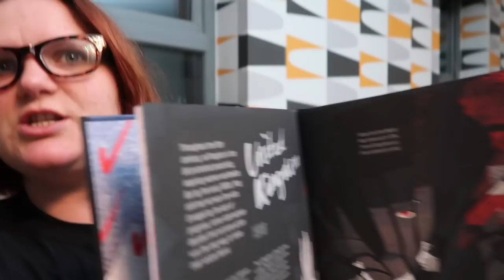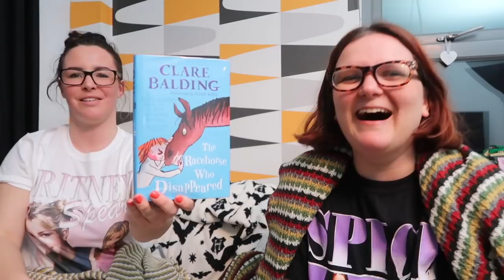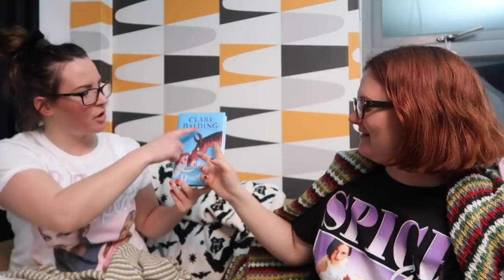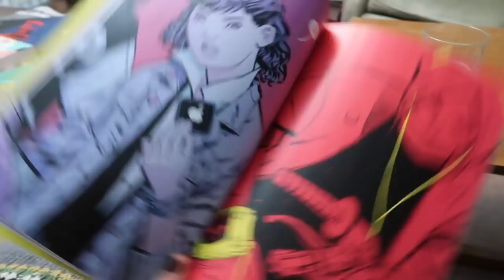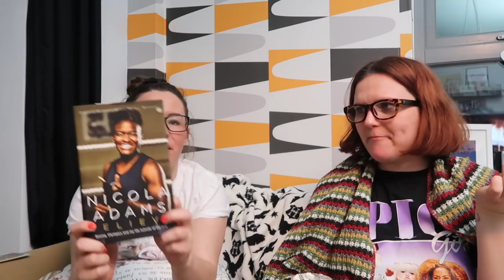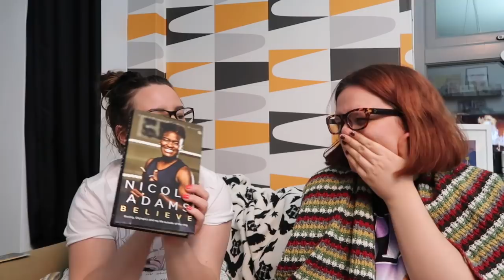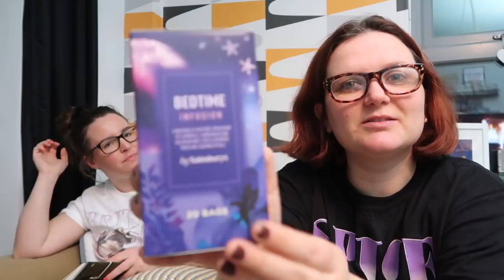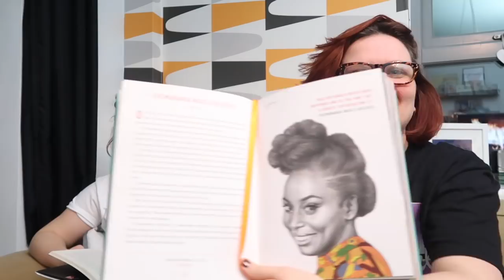Cosy Reading Night Vlog | Femmeuary | Lauren and the Books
HALLO ALL!

I hope you all enjoyed Cosy Reading Night as much as I did, here is my vlog from the evening.

Books mentioned:
Things a Brght Girl Can Do: